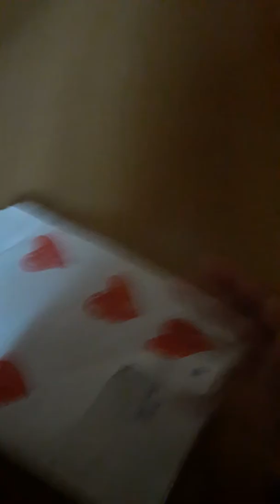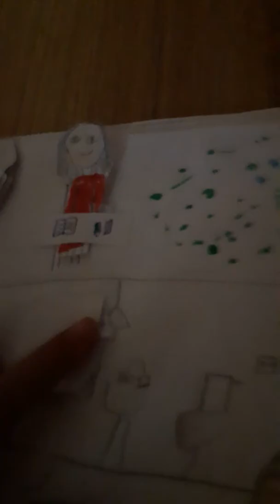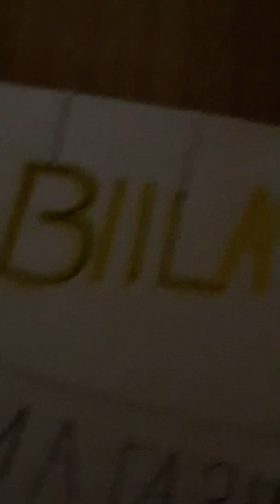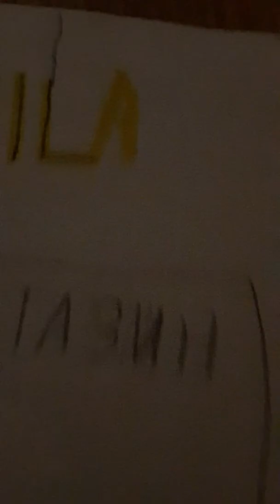24 октомври 2018 г.